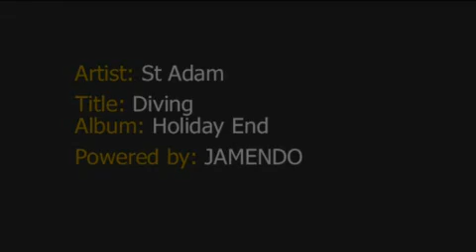Enzian Roller Coaster at Geiselwind - Onride POV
On-Ride Video of the roller coaster Blauer Enzian at Freizeit-Land Geiselwind, Germany
On-Ride Video von der Achterbahn Blauer Enzian im Freizeit-Land Geiselwind, Deutschland
Vídeo en primera persona de la montaña rusa Blauer Enzian en Freizeit-Land Geiselwind, Alemania